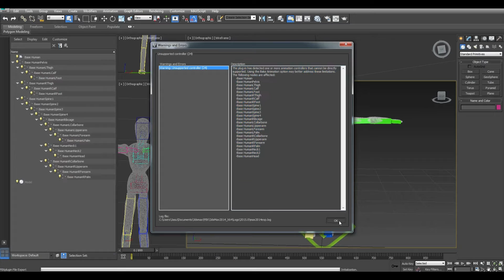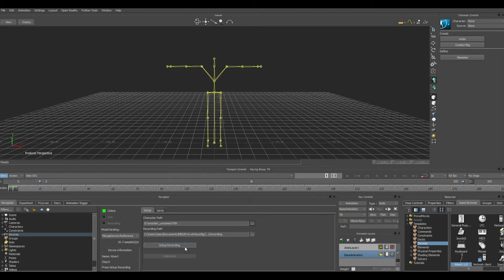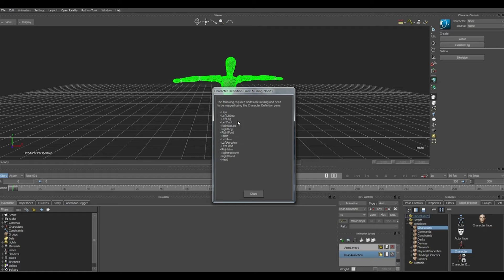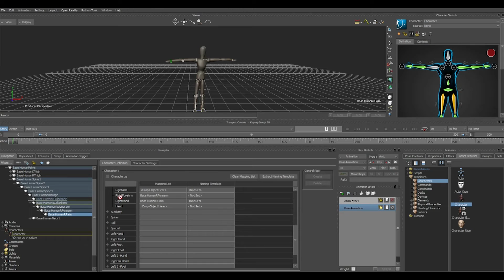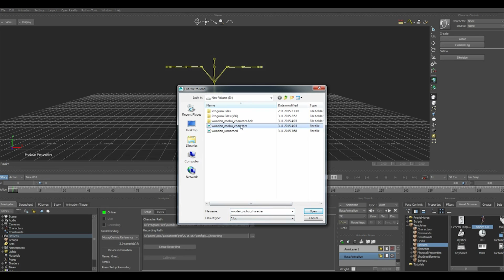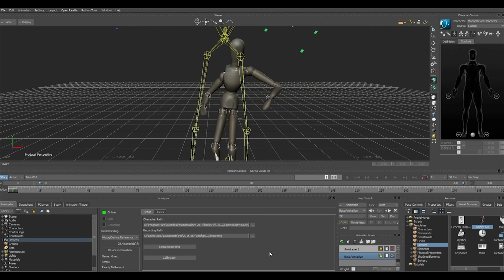Custom Model - Autodesk Motionbuilder 2015 Kinect 1.0 Plugin (Style 1)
Here is a very basic quicklook how to animate custom model in MotionBuilder 2015 with kinect. Covering the failed calibration. You can also name the bones in 3dsMax or other program, instead of dragging and dropping. Used MotionBuilder 2015 Student and 3DsMax 2015 Student versions with xbox360 kinect.